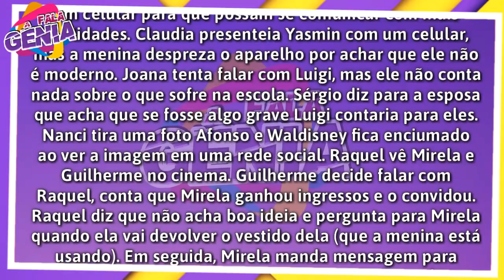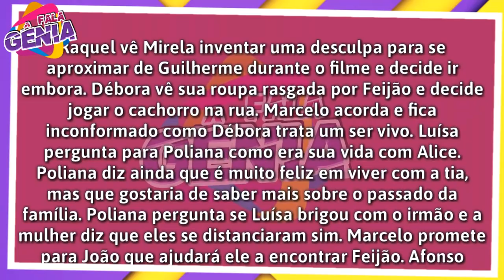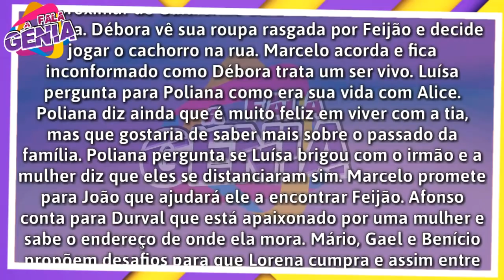Yasmim rejeita celular novo em As Aventuras de Poliana 25/06/18 (25 de Junho) Capítulo 29 RESUMO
A novela “As Aventuras de Poliana” é exibida de Segunda a Sexta no SBT.

As Aventuras de Poliana telenovela infantil do SBT, substituta de Carinha de Anjo. A trama, escrita por Íris Abravanel e protagonizada por Sophia Valverde, é baseada no clássico da literatura infanto-juvenil Pollyanna (1913), de Eleanor H. Porter. Deverá permanecer no ar por mais de dois anos, totalizando cerca de 700 capítulos. As Aventuras de Poliana conta a história de uma garota que fica órfã muito cedo e vai morar com sua tia Luísa (Milena Toscano). Com a Trupe Vagalume, Poliana vai viajar bastante pelo país fazendo apresentações. Com seus pais, a garota aprendeu muitas coisas, entre elas, a mais importante, o jogo do contente. Apesar das dificuldades da vida, Poliana sempre mantém a promessa que fez para os pais e procura o lado bom de todas as situações.